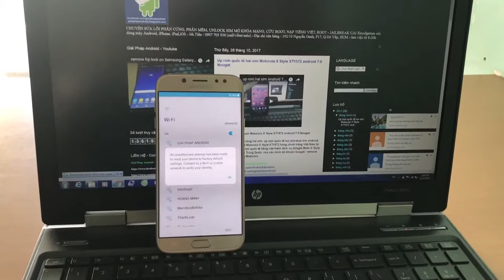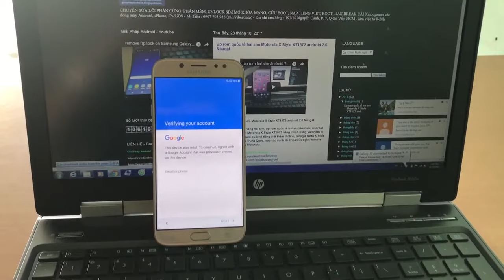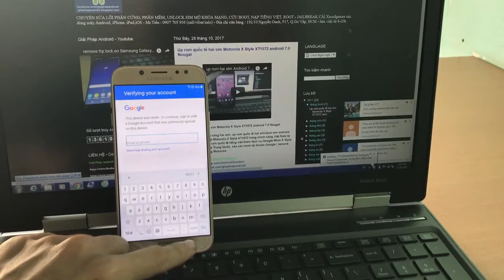remove FRP Lock on Samsung Galaxy J7 2017 SM-J730K/SM-J730L/SM-J730K